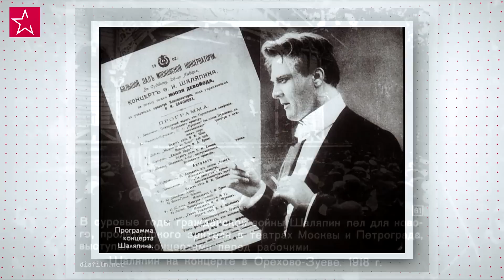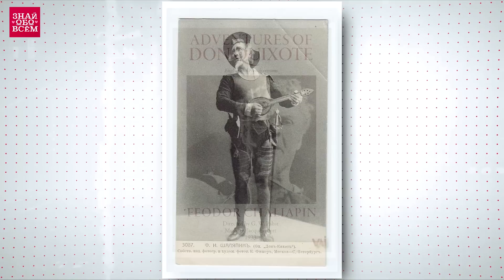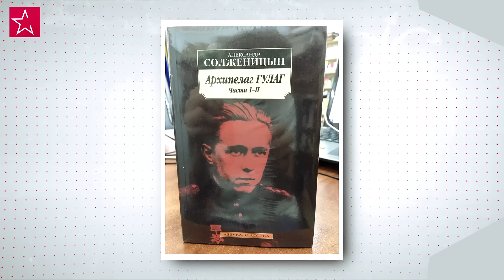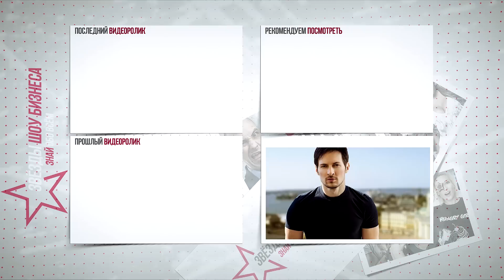Знаменитости, которые добились успеха за границей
⭐ Давайте сегодня узнаем кто из знаменитостей наших соотечественников смог покорить заграницу, утерев нос всем своим злопыхателям. В общем расскажем о знаменитостях, которые добились успеха за границей.

Cудьба нашего народа тесно связана cо словом Эмиграция. Еще в 20-х годах прошлого столетия жители Российской империи толпами ехали на запад. Кто-то не смог там адаптироваться, ну, а кто-то добился ошеломительного успеха и стал своим на, казалось бы, не родной, земле.

1: Павел Дуров
Как признался сам программист:  «к сожалению в России невозможно вести интернет-бизнес».

2: Иосиф Бродский
Судьба Иосифа Бродского целиком и полностью отражает настроения, царившие в то время в Советском союзе. Будучи молодым талантливым поэтом власть обвинила его в тунеядстве.

3: Федор Шаляпин
От любви до ненависти всего один шаг. Эту аксиому хорошо усвоил Федор Шаляпин, который до эмиграции был главным певческим голосом России. В начале XX века уроженец Казани выступал на сцене Большого московского театра.

4: Сергей Брин
Мало кто знает, что основатель Google – Сергей Брин родился в Советском Союзе. Он был сыном выпускников математического факультета МГУ, которые в 1979 году переехали в США в поисках лучшей жизни.

5: Алексей Маетный
Порой после эмиграции очень трудно найти свое истинное признание. Алексей Маетный в течение пары лет сумел не только закрепиться за границей, но и найти престижную высокооплачиваемую работу.

6: Рудольф Нуриев
Согласно официальным документам, Рудольф Нуриев родился в поезде, который в то время находился на территории Иркутска. Всемирно известный балетмейстер, будучи солистом Ленинградского театра в 1961 году по своей воле стал самым настоящим беженцем.

7: Александр Солженицын
«Архипелаг ГУЛАГ», «В кругу первом», «Один день Ивана Денисовича» - эти и многие другие произведения Александра Солженицына произвели настоящий фурор в советском союзе. Писатель открыто обличал власть, особенно доставалось товарищу Сталину, который регулярно фигурировал в письмах писателя товарищам.

8: Василий Кандинский
Чтобы навсегда изменить свою жизнь Василию Кандинскому пришлось пережить Первую Мировую войну, две революции и красный террор. Знаменитый российский писатель и один из основателей абстракционизма до 1920 года был своеобразным рупором советской пропаганды.

9: Pompeya
Группа Pompeya очень странный предмет: вроде эмигранты, а вроде бы и нет. Московский коллектив, который был образован в 2006 году, с самого начала своего творчества перебрался в США. Там парни и придумали свой уникальный неповторимый стиль, который представляет собой смесь инди-попа и нью-вейва.

10: Игорь Сикорский
Игорь Сикорский – это выдающийся летчик-конструктор, который за свою жизнь создал множество уникальных изобретений. В Российской империи из-под его «крыла» вышли два самолёта «Русский Витязь» и «Илья Муромец».